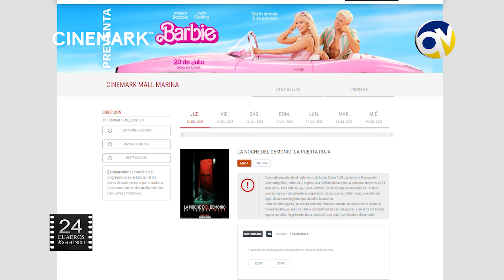Barbie llega a Cinemark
Estuvimos en Cinemark para indagar, junto a Daniela Catalán,  qué se espera del estreno de "Barbie", película que se estrena el próximo jueves 20 de julio, con funciones agotadas. Las fans de la muñeca que apareció en 1959 esperan con ansias la llegada a la pantalla grande.